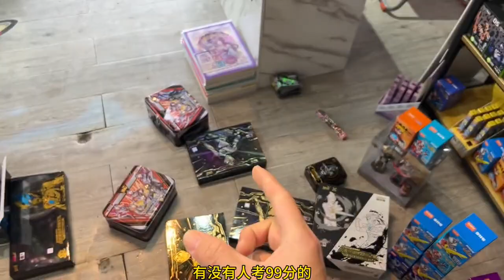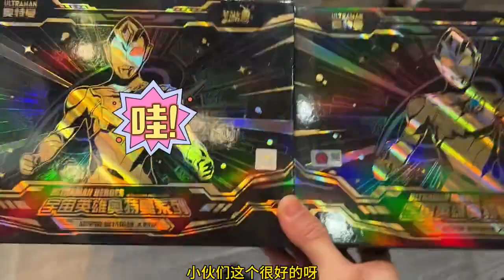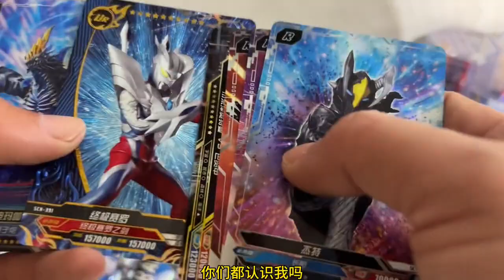完了完了快过年了一家玩具店倒闭了，麦克思一口气买了3000元卡包